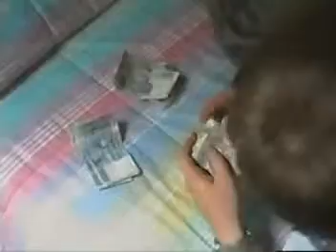italy-and-a-pack-of-smokes-pt07.avi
Chuck tells about how, while going to Rome on the ferryboat from La Madd, he and Henry used a pen to open a bottle of wine.